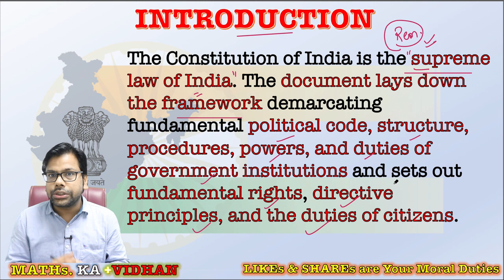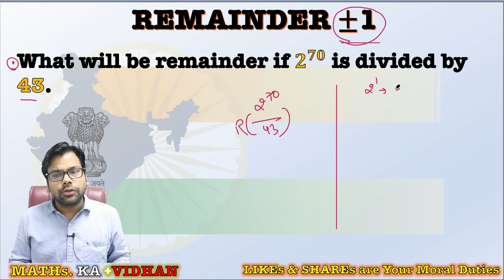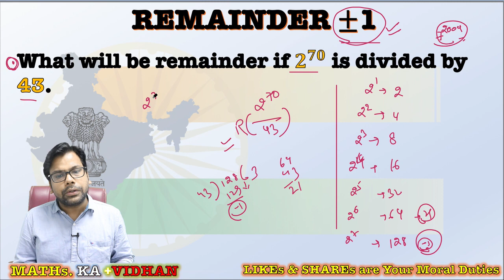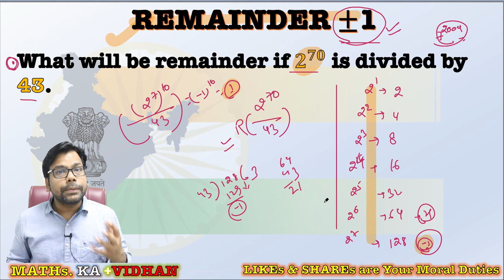MATHs KA (SUM)+Vidhan:0 Introduction Remainder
After CHALISA Its Matha ka SUM(+)VIDHAN

BEST CONCEPTS FOR REVISION: PLAYLIST ARE :

1. MBE - Must Before Exam

3. QUANTaBILITY + Question A Day